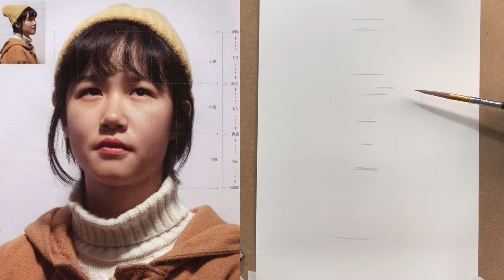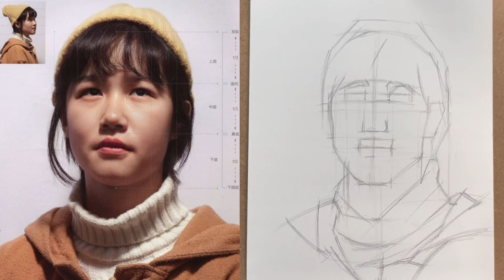How to Draw a Potrait of Woman Using Reference Photo | Vẽ Chân dung hình họa nữ luyện thi (Phần 1)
Bạn đang tìm kiếm cách học vẽ hình họa người, học vẽ bút chì cơ bản, hoặc muốn khám phá cách vẽ hình họa cơ bản? Đừng lo, DRAMERS sẽ giúp bạn hiểu rõ qua các video mà DREAMERS hướng dẫn và gửi cho bạn
TRUNG TÂM LUYỆN THI KIẾN TRÚC VÀ MỸ THUẬT
( Tuyền sinh liên tục tại 10 cơ sở ,và các khóa online )

Hello các bạn đến với kênh YouTube của DREAMERS !,học viện đào tạo Mỹ thuật luyện thi Đại học .

Video này hướng dẫn cách bạn vẽ tượng mặt nạ khối mềm chân dung như thế nào ,hãy xem và tham khảo cách làm để đạt được kết quả rèn luyện tốt nhất

Học vẽ cơ bản bắt đầu từ đâu cho người mới.
Bí quyết luyện thi khối H và V qua vẽ chân dung và tĩnh vật cơ bản.
Kỹ thuật học vẽ bút chì cơ bản và học vẽ chì cơ bản.
Nền tảng vững chắc từ học vẽ nét cơ bản đến học vẽ từ cơ bản đến nâng cao.

Nắm vững tượng khối H trong học vẽ cơ bản.
Phát triển kỹ năng học vẽ mỹ thuật cơ bản.
Hiểu rõ về học hình khối cơ bản vẽ và học vẽ hình khối cơ bản.
💡 Lý do bạn nên học vẽ online với chúng tôi:
Học mọi lúc, mọi nơi, linh hoạt và tiện lợi.
Phương pháp giảng dạy từ cơ bản đến chuyên sâu, phù hợp cho mọi đối tượng.
Nâng cao kỹ năng nhanh chóng thông qua học vẽ online.
hãy xem các video hướng dẫn miễn phí của DREAMERS trước khi đăng ký vì đó là toàn bộ những gì cần có để làm nền thảng mỹ thuật căn bản trước nha
📌 Đừng quên:

Like và chia sẻ video này để ủng hộ chúng mình

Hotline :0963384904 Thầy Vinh